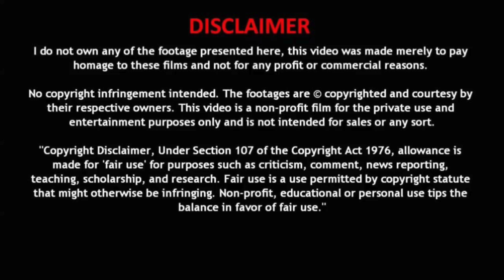God Father Teaser | Megastar Chiranjeevi | Salman Khan | Mohan Raja | Thaman S | R B Choudary